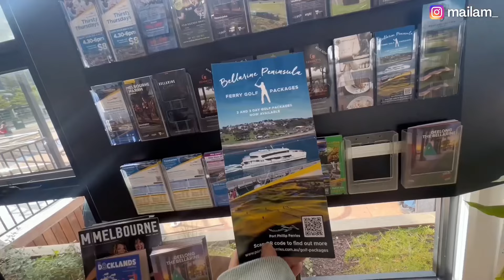墨爾本Geelong一日遊🇦🇺超方便免租車，坐船搭火車攻略！最好吃的炸魚薯條｜發現360度俯瞰整個墨爾本市￼！｜天然海邊泳池infinity pool｜米大師 Mailam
去Geelong這天天氣不佳，但其實十分值得去的地方，除了觀光還有VINTAGE SHOOPING的地方，啤酒廠等等～而且不用自駕遊都可以輕鬆到達景點！
【更多澳洲墨爾本旅遊影片】